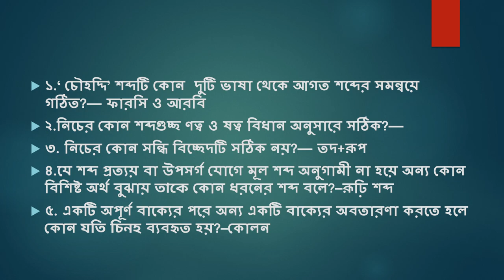Controller General Defense Finance (CGDF) Auditor Question Solution [2019]